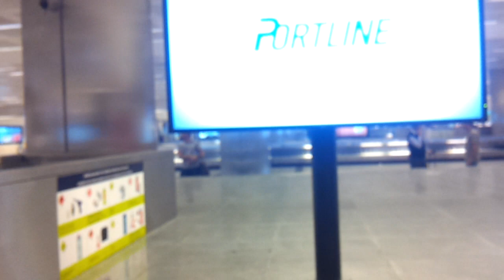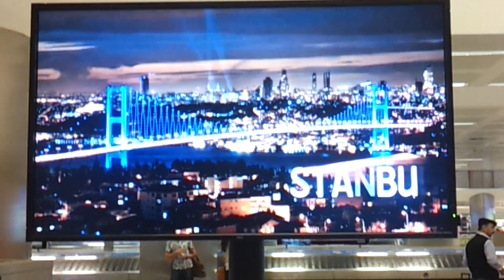Турция Istanbul - 2012 Airport Ataturk Получение Багажа